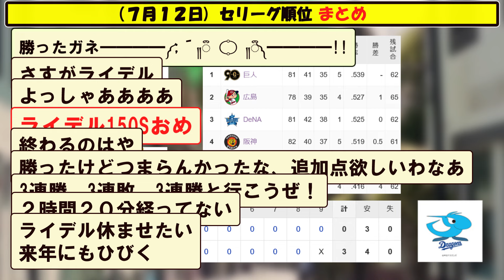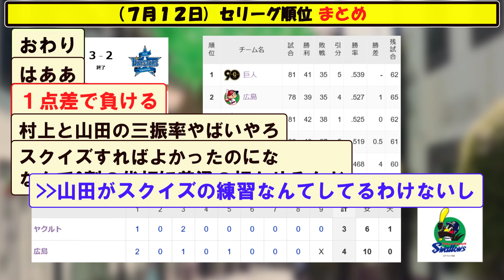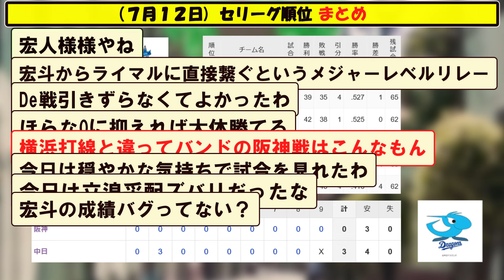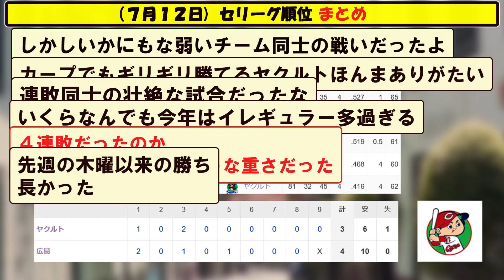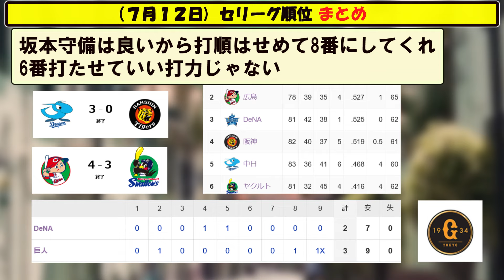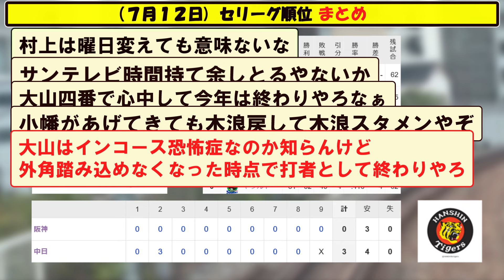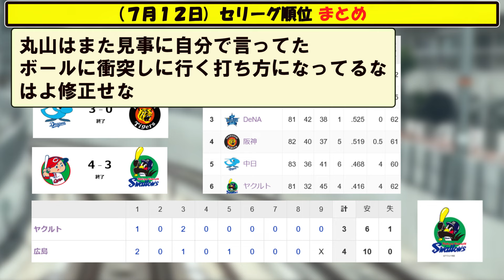(７月１２日)セリーグ順位まとめ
５chや２ch等の野球の時事や面白スレをまとめていきます。

【音楽】
youtubeオーディオ ライブラリ様
DOVA-SYNDROME様
BGMer様
MusMus様